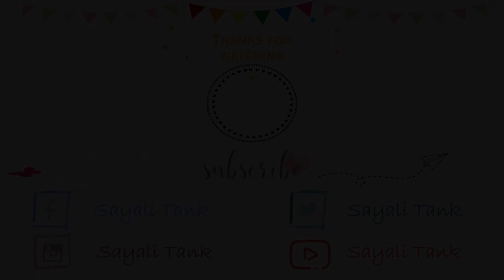Love Me Like You Do On Indian Beats | Sayali Tank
Hi all...I tried Love me like you do cover song on Indian beats.

Cover Credits:
Vocals: Sayali Tank
Music Production : Jay Tank
Audio Mixing and Mastering : Jay Tank
Video Editing: Jay Tank

Hi, I am Sayali. I’m a certified ukulele teacher and vocalist. I’m passionate about helping people learn how to play ukulele and spreading joy through music.

If you’re looking to learn how to play ukulele or improve your skills, you’ve come to the right place! On this channel, you’ll find fun and easy-to-follow ukulele tutorials, tips and tricks for beginners, as well as more advanced techniques for those who want to take their playing to the next level.

Whether you’re a complete beginner, an intermediate player or an experienced musician, I believe that everyone can benefit from learning and playing the ukulele. Join our Ukulele Family and let’s create beautiful music together!

MUST WATCH VIDOES

• Chord Switching Exercises (To Switch from One chord to another Easily and effortlessly)
• Chords Series (All the basic Ukulele chords and tips on how to hold chord properly)

- FAQS:
1. What size Ukulele should I buy as a beginner?
Ans: I would recommend Concert size Ukulele.
2. Which ukulele Should I buy?

XOXO
Sayali.